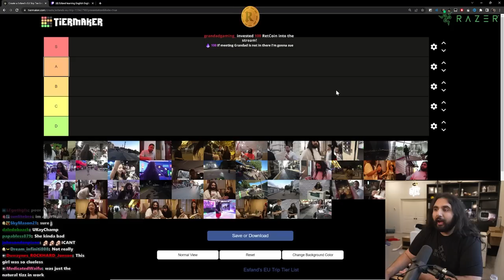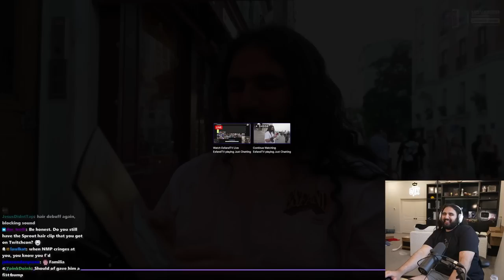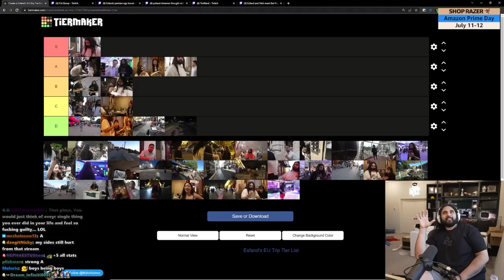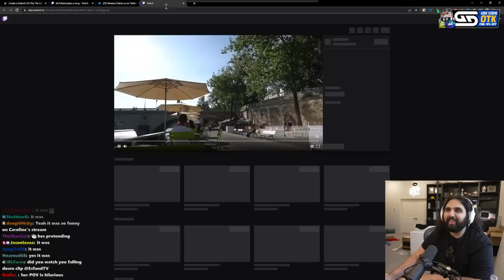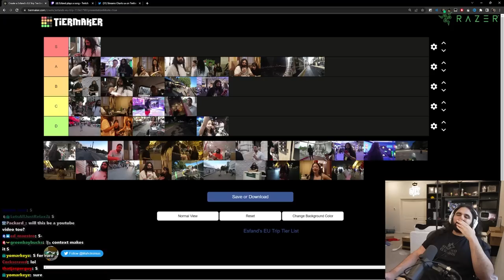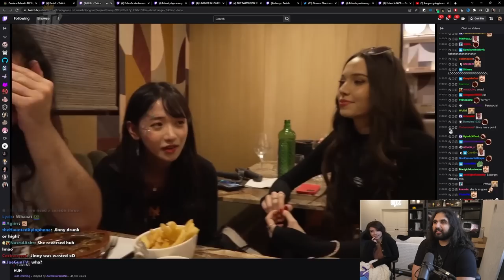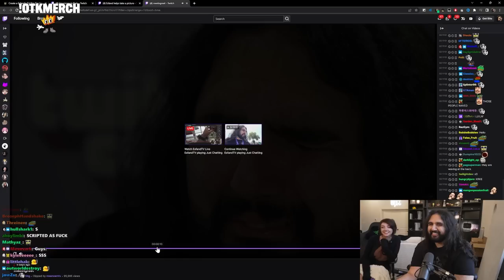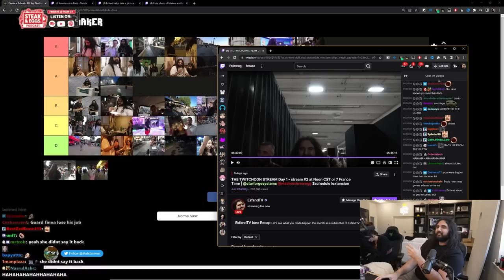My Top 50 Moments from Visiting Europe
Sitting down with Bonnie Rabbit to review my best twitch clips from my trip to Europe when I visited France to attend TwitchCon 2023 where I met Jinny again, we toured Paris with NMPlol and Malena, met Lydia Violet who later on decided to give me the tour of London, going through and rating all the best moments from my EU trip from S to D.

keychain.club/Esfand